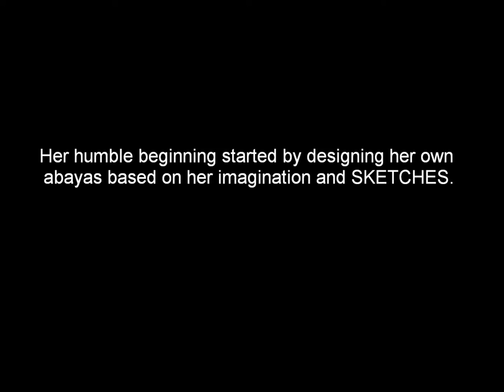Moza Alsuwaidi In The THIRD SEASON Arwa'a Abaya MISSION Innovation